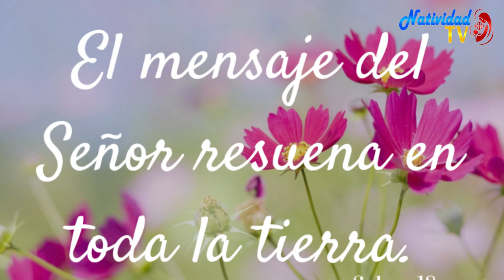SALMO DEL DÍA | Servidora / Melissa Méndez | Jueves, 30/11/2023